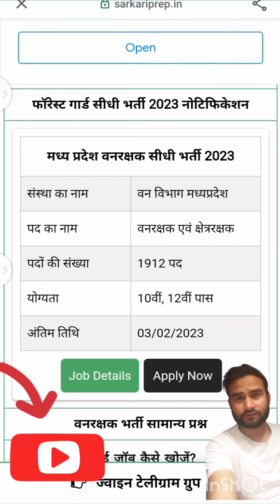10th pass govt jobs 2023 new notification out | 12th pass govt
10th pass govt jobs 2023 new notification out | 12th pass govt job 2023 | laboratory attendant |

Friends, laboratory attendant ki vacancy aayi hui hai delhi university colleges main permanent job rahegi,

Laboratory attendant work
laboratory attendant job
laboratory attendant vacancy 2023
10th pass job in delhi university
New recruitment 2023
Laboratory attendant salary in delhi university
Jobs after 12th
12th ke bad naukari
new notification 2023
Age limit for laboratory attendant
selection process of laboratory attendant

Notification link